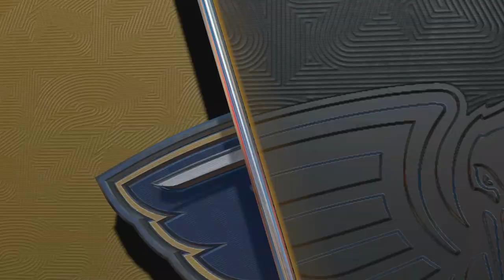THIS IS THE GREATEST GAME IN NBA FINALS HISTORY!!!!!!! Charlotte Hornets Franchise Mode Ep 43